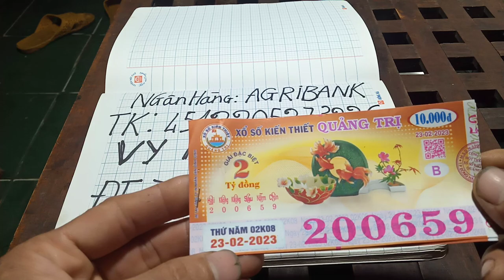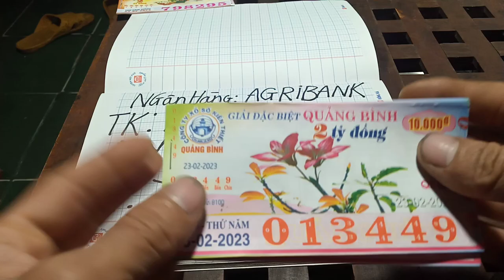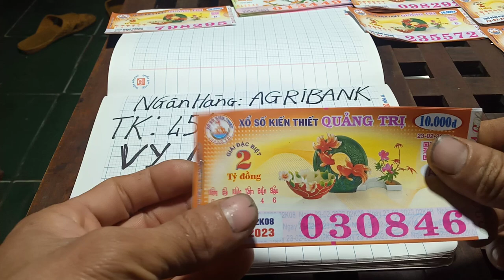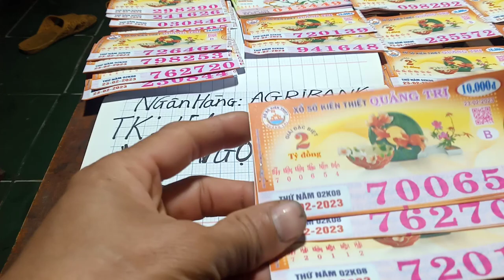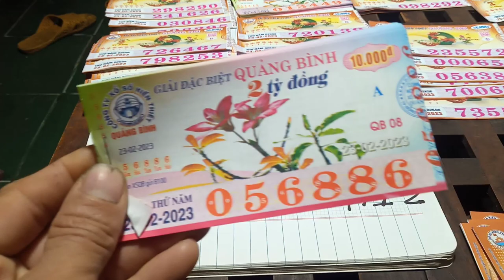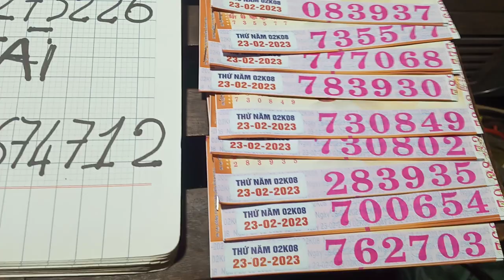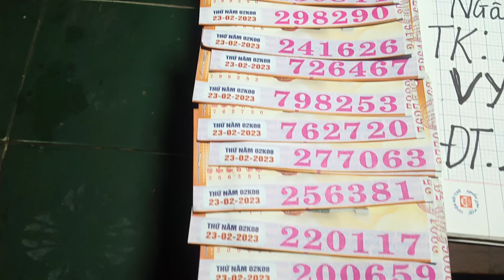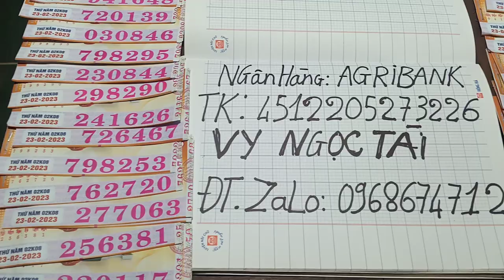Bán Vé Số online xổ số kiến thiết miền Trung 23-2-2023